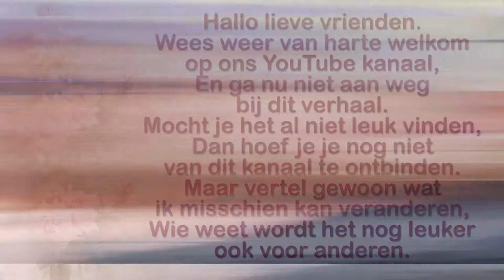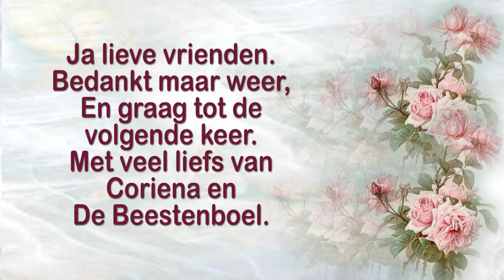Zaterdag 5 juni weer lekker druk bezig Carin en Roderik komen #1131